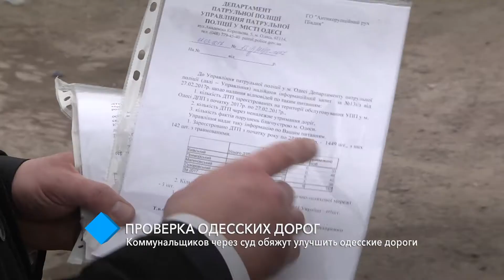Одесских коммунальщиков через суд обяжут улучшить городские дороги